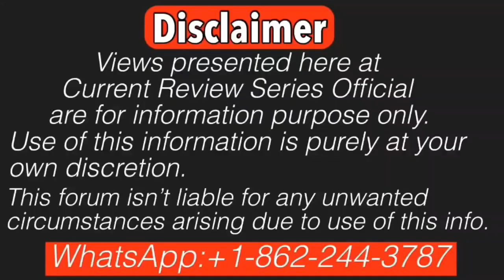AP Singh & Seema Haider’s script caught red handed by Momin Malik|Seema Sachin 10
seemahaidar is involved in PUBG love story. Seema Haider is now also know as seemasachin . She was married to ghulamhaider earlier! Seema Hader traveled to Nepal & then to New Delhi ,India & finally declared her marriage to sachin; Both Pakistan & India are blaming her as an agnet;
Seema Haider gave a big statement on Pakistan. Professor Advocate Dr Roshan Ali Azeem is leading ghulamhaider case from Pakistan. Now Ansar Burney, an internationally known Human Rights Activist & Chairperson of Ansar Burney Trust is going to lead this case.Advocate Momin Malik is now appointed attorney in India from Ghulam Haider’s side.Let’s dive into the details!!!.

Search Terms covered in this video;
सीमा हैदर अंजू पाकिस्तान में